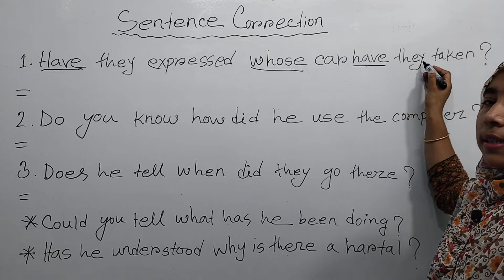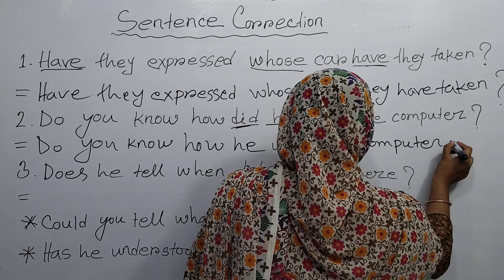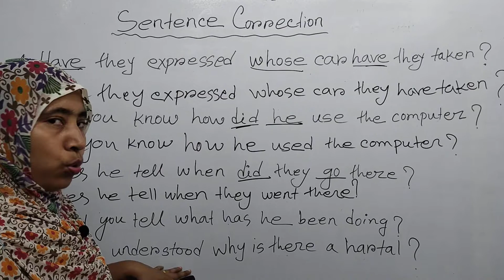Sentence Corrections SSC & HSC | Basic English grammar | NTRCA & Primary admission test | Part -16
This lesson will help you to get the real taste of English.
sentence correction Basic English grammar .
Sentence correction is the essence of all grammatical rules. This lesson will aid you to get minimum 4/5 marks common.

Sentence correction is very essential for all the students.

In my lecture, you will learn it very easily without memorizing any grammatical rules.

Sentence correction is must for all the learners.
So, to get more and more classes on sentence correction ,stay with my channel.

You will be able to know sentence correction on various items such as...  correction of noun, correction of pronoun, correction of adjective, correction of verb, correction of adverb, correction of preposition etc.